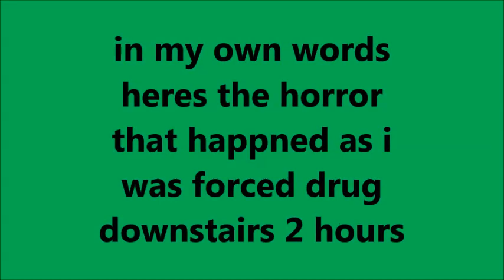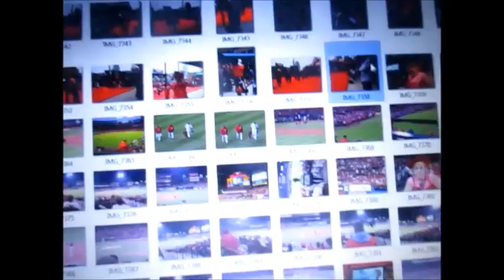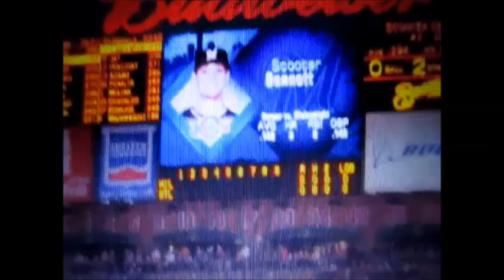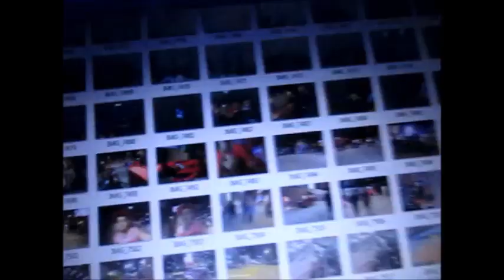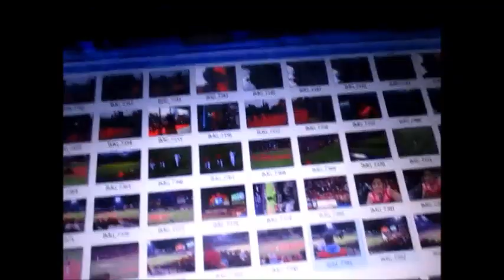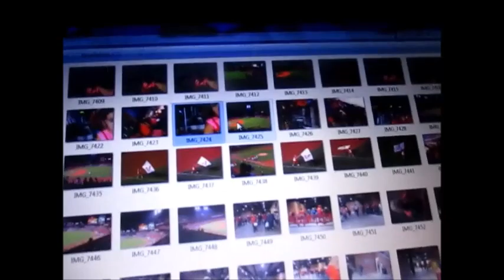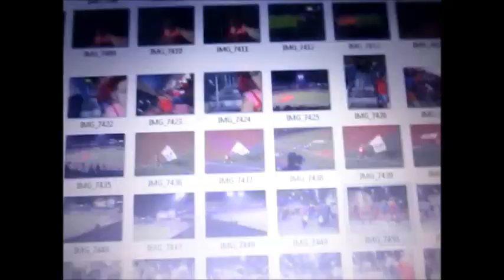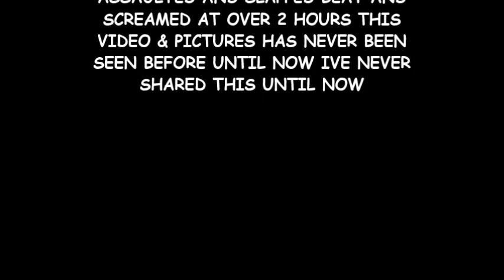SUSAN STONE ( KIDNAPPED AT BUSCH STADIUM BY STAFF ( 9 / 17 / 2014 )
SUSAN STONE ( STORY NOT RELEASED UNTIL NOW I WAS DRUG DOWN & TORMENTED 2 HOURS AT BUSCH STADIUM BY STADIUM HEADS & STAFF ) this happened back in sep of 2014 and till this day ive never told my story or released it these photos was sealed in a special place  - this happened in 2014 i was told by stadium staff never to tell about this but i am now - that week i had tickets to 2 ball games at busch stadium  the 16th and 17th the 16th went great the 17th changed my life forever went in to stadium headed for the concert stage area where i thought thered be music but instead was 3 sets of school cheerleaders instead i was dancing to music they was when i was grabbed from behind and removed first they  took my camera and showed me there camera showed me picture of a guy with a beard saying it was a killer that it was me in picture they drug me to a downstairs dark room where i was tormented slapped assaulted screamed at and sexual assaulted by stadium heads & staff also told to kill myself beat and my head shoved into brick wall - i was called wrong name told im going burn in hell and staff member burned me with lit cigarettes claiming i should be killed , i was attacked for being transgender & gay i was slapped told to undress they needed ti search me unclothed wile they assaulted me and took pictures of me after i fell to floor beat my head till blood came out i was chained shackled to the iron table unable to move my hands  , there was no ;police there only 3 stadium guys claiming they was owner of stadium and i dont belong there i was also told im going to hell because of who i am i had a bible thrown at me and slapped with another christian book they harassed & assaulted me over 2 hours tilli broke down beating my own hands at the wall beating my own head at the wall splitting it open - i was called fag - crazy and lot of hateful names told im never leaving im going die there slapped called faggot and killer then it cigars was put out on my arm my phone was taken my purse  my camera taken and taken apart searched and erased they broke both them - i was in histarics  by now asking to be killed , after 2 hours of this torment i was drug out and placed in a ball game seat and told to stay there if i get up or move ill be taken away  - i sat there in ball game seat motionless 2 hours after game i left and never returned they told me if i tell this story they would make me pay and come after me